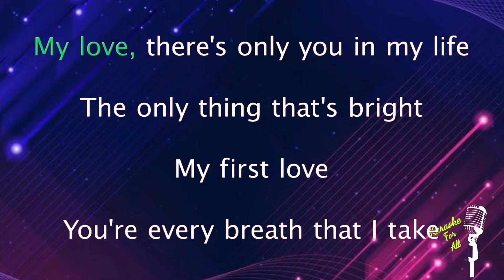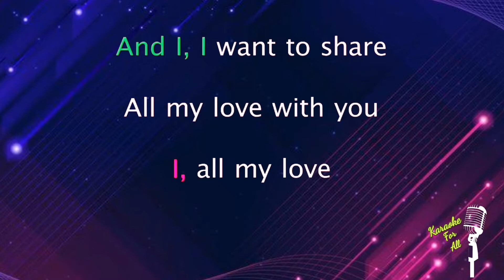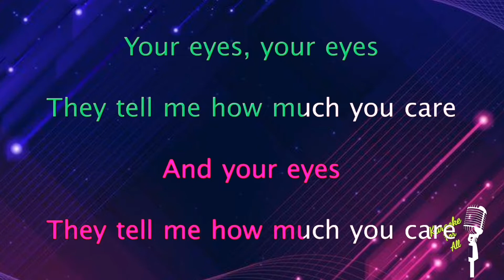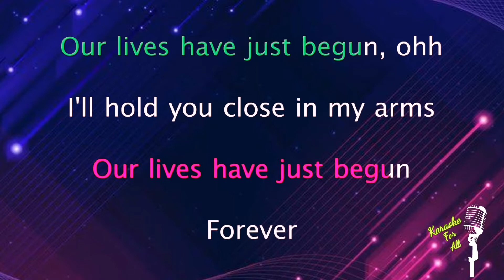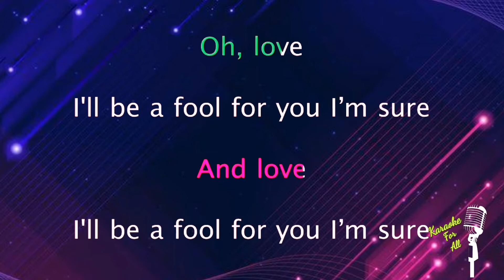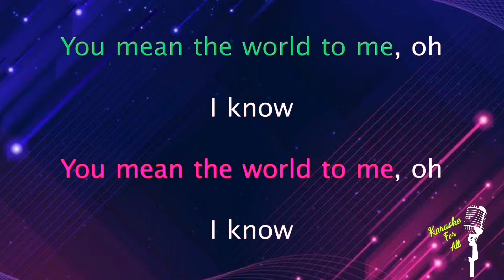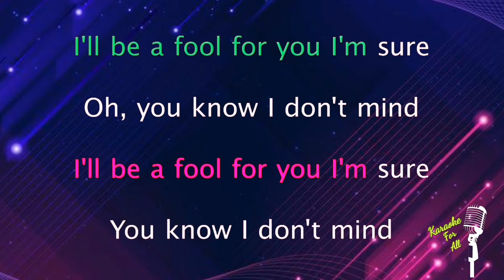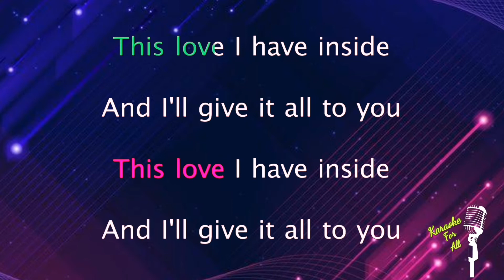Endless Love - Lionel Richie & Diana Ross (Karaoke Version)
▶️Lionel Richie Song List▶️

▶️Diana Ross Song List▶️